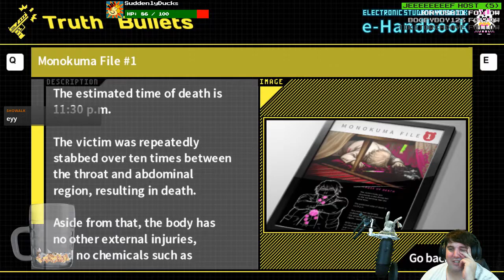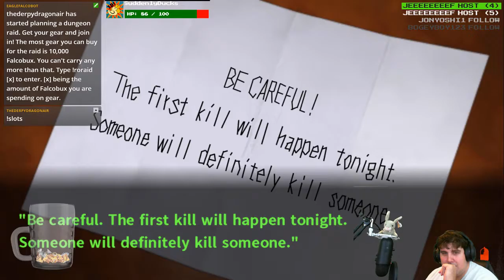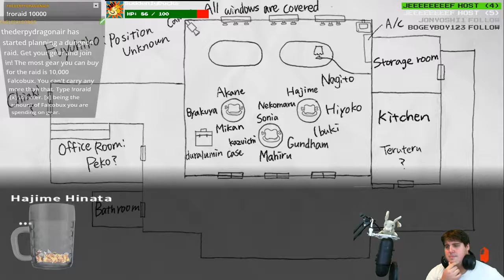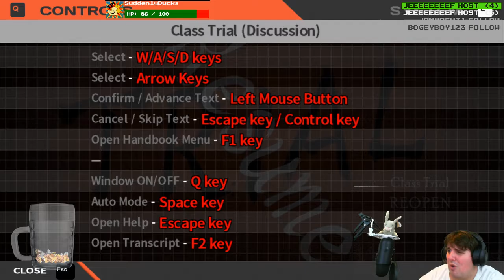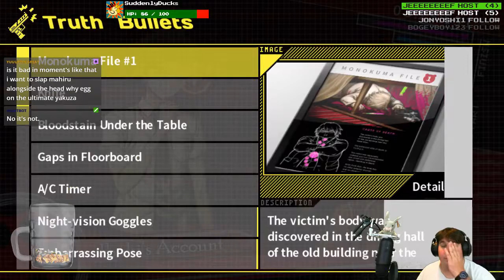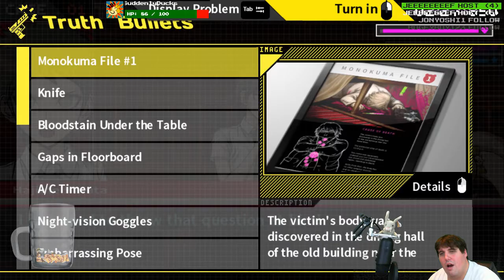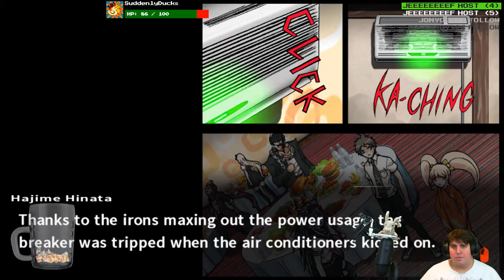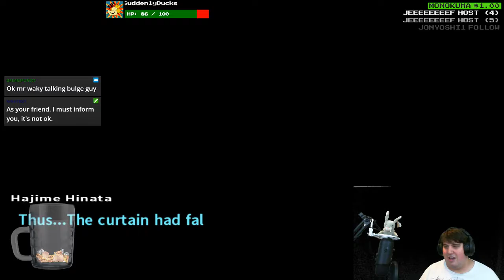Lets Stream Danganronpa 2 part 3